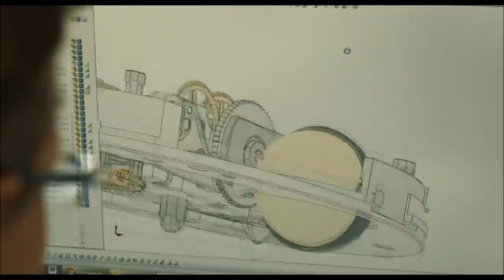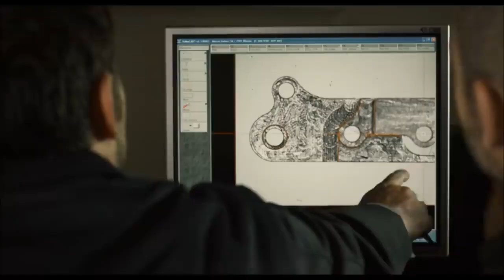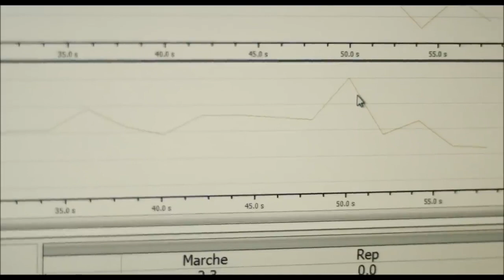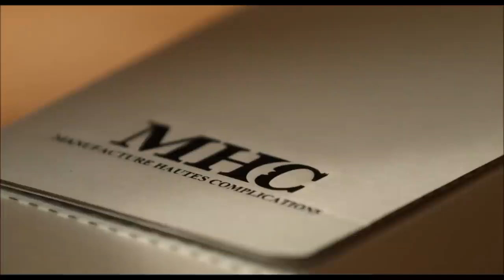TRÈS BON SOUVENIR D'UN ATELIER D'EXCELLENCE MÉCANIQUE (Manufacture Hautes Complications) MHC 2014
(english below)

Présentation MHC Manufacture Hautes Complications - Le Tourbillon deux axes
MHC Manufacture Hautes Complications SA est une société basée à Genève. Elle est spécialisée dans la recherche et le développement, la fabrication et la production de mouvements à très hautes complications. Son fondateur Pierre-Laurent Favre, maître horloger à Genève, offre à travers la société MHC, une horlogerie d'excellence incluant les dernières technologies et les métiers d'arts.

MHC Manufacture Hautes Complications (Tourbillon deux axes)
MHC Manufacture Hautes Complications SA is a company based in Geneva, specializes in research and development, manufacturing and production of very high complication movements. Its founder Pierre-Laurent Favre, master watchmaker in Geneva, offers through MHC Company, a watchmaking excellency including the latest technologies and artistic crafts.